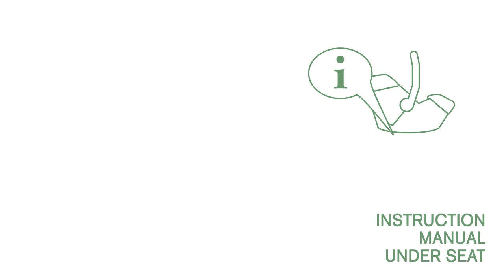CYBEX Aton 2 Infant Car Seat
Browse our selection of Cybex Aton 2 infant car seats